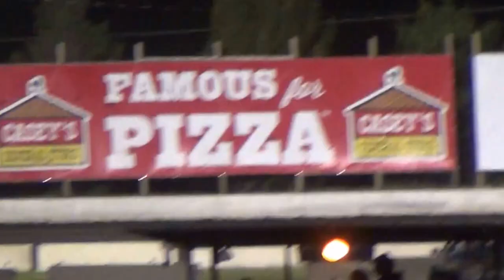ISFS Truck A Main 4/15/16